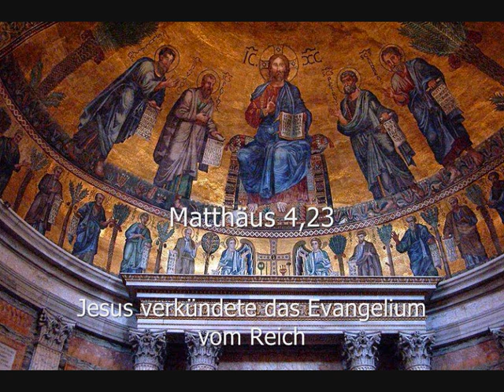Dom Münster: Psalm 2 (Antwortpsalm - GL 149/5; Halleluja)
Dom Münster

Kehrvers - GL 149/5: Der Herr spricht zu mir: Mein Sohn bist du, ich habe dich heute gezeugt.

7 Den Beschluss des Herrn will ich kundtun.
Er sprach zu mir: „Mein Sohn bist du.
Heute habe ich dich gezeugt.
8 Fordre von mir und ich gebe dir die Völker zum Erbe,
die Enden der Erde zum Eigentum.

10 Nun denn, ihr Könige, kommt zur Einsicht,
lasst euch warnen, ihr Gebieter der Erde!
11 Dient dem Herrn in Furcht
und küsst ihm mit Beben die Füße, [...]."

Halleluja, Halleluja, Halleluja.

[Jesus] verkündete das Evangelium vom Reich und heilte im Volk alle Krankheiten und Leiden.
(Matthäus 4,23)

Munster cathedral, Germany

Antiphon: The Lord says unto me, "You are my Son; this day I have begotten you".

7 I will declare the decree: the LORD hath said unto me,
Thou [art] my Son; this day have I begotten thee.
8 Ask of me, and I shall give [thee] the heathen [for] thine inheritance,
and the uttermost parts of the earth [for] thy possession.

10 Be wise now therefore, O ye kings:
be instructed, ye judges of the earth.
11 Serve the LORD with fear,
and rejoice with trembling.

[Jesus was] preaching the gospel of the kingdom,
and healing all manner of sickness and all manner of disease among the people.
(Matthew 4:23)